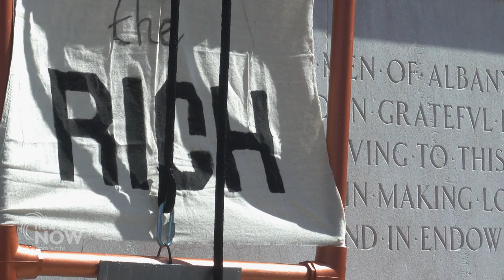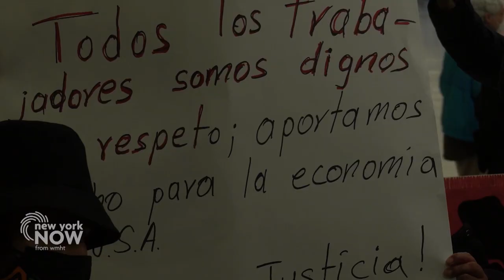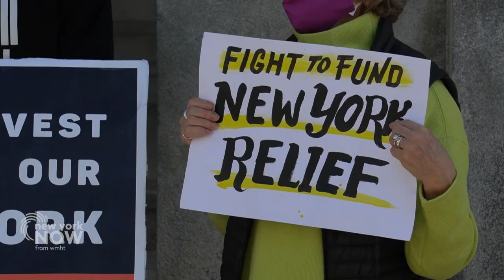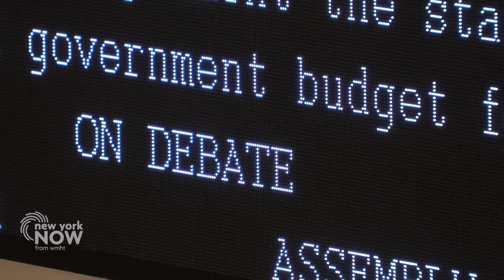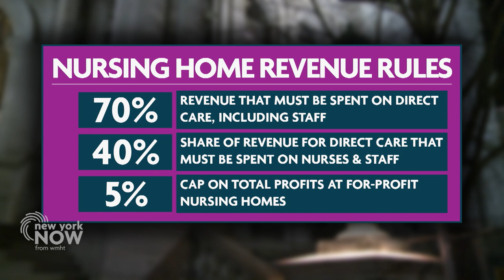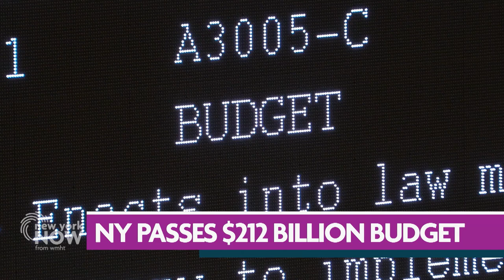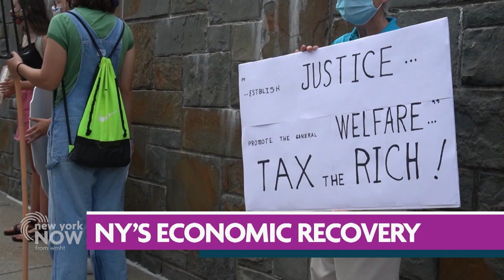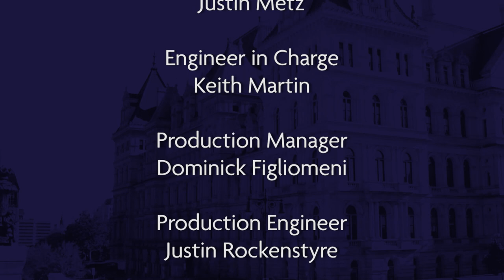Full Episode: Inside New York's $212 Billion State Budget, Comptroller Tom DiNapoli | New York NOW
On this week's edition of New York NOW: New York has a new $212 billion state budget — the largest in state history. And there's a lot in it.

We have an in-depth look of some of the major items in this year's state budget, like tax hikes, relief for tenants, and the legalization of mobile sports betting.

Then, State Comptroller Tom DiNapoli joins us to discuss the new budget, where the state's finances are headed, and how his office plays a role.

Plus, Karen DeWitt from New York State Public Radio and Bill Mahoney from POLITICO have analysis on the budget and more.